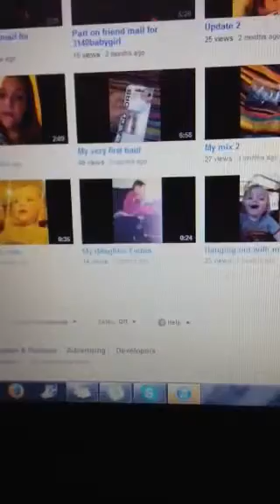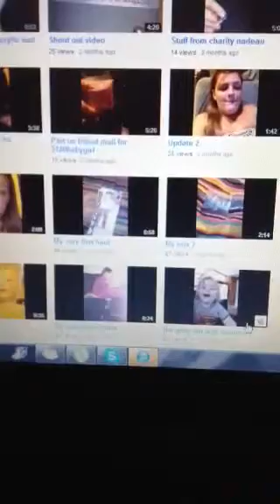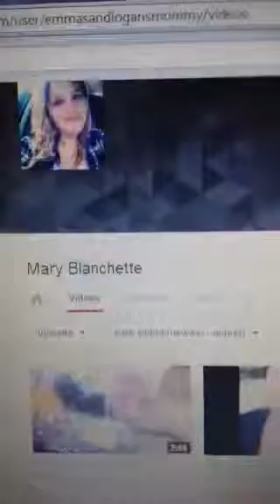Shout out to Mary Blanchette